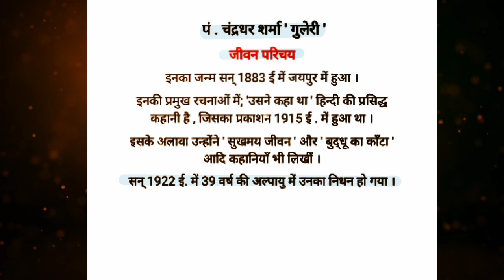पंडित चंद्रधर शर्मा गुलेरी का जीवन परिचय || Pt. Chandrdhar Sharma Guleri ka jeevan parichay